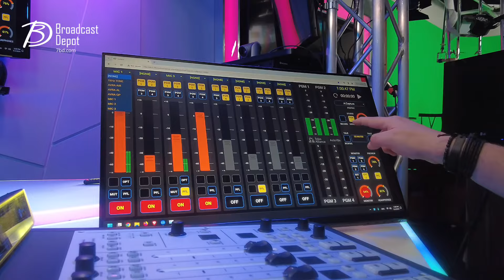BD INSIDE: AXIA iQs (IQ Surface) Consola Virtual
Rolando Arias, Media Director de Broadcast Depot, nos cuenta todo lo que debemos saber de la consola virtual de Axia IQS (Surface) en menos de 5 minutos.

BD INSIDE: MINI MX - ALL-IN-ONE Streaming Video Mixer de RGB LINK